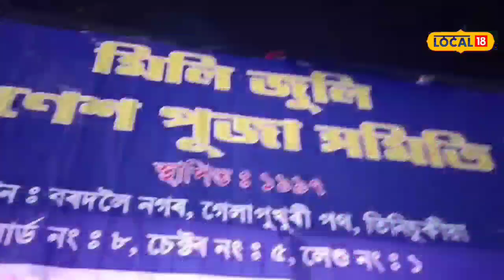Ganesh Puja 2023 : ২৩ ফুটৰ মূৰ্তি, ১১১ কিলো ওজনৰ লাড়ু, ক'ত এই বিশাল আয়োজন?